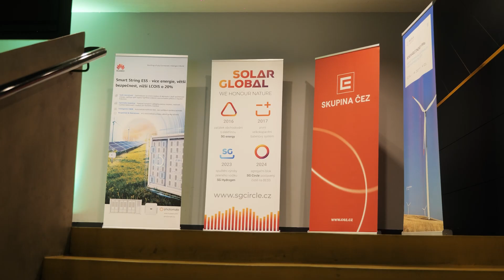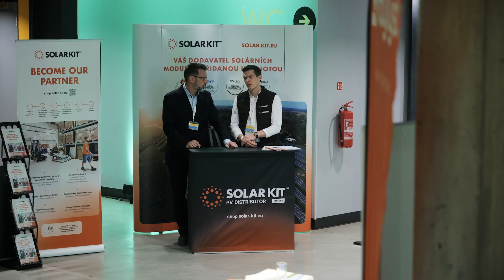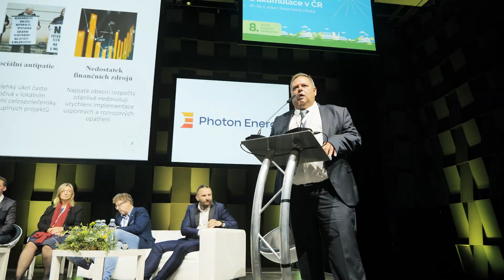Konference Solární energie a akumulace 2024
28. - 29. května 2024 Forum Karlín